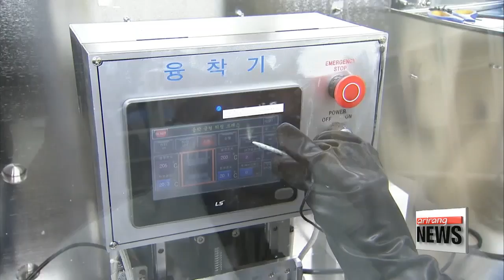Korean researchers conduct research on seawater battery for industrial use...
바닷물로 전기 만든다...해수 전지 상용화 연구

  A team of local researchers are working to develop a way to harness energy using seawater.
Kim Hyo-sun introduces to us, this new type of battery that relies on an abundant and readily available source.
  These coin-sized batteries produce electricity using seawater.
  A team of researchers led by Professor Kim Young-sik at Ulsan National Institute of Science and Technology... are developing them for industrial use.
Using sodium, the sixth-most abundant element on earth,... these batteries are not only eco-friendly but also cost-efficient.

  "We're conducting research to develop seawater batteries for industrial use and commercial distribution by enhancing their power capacity."

The battery extracts sodium ions from the seawater,... which react with water to generate electricity.
  They could be used as back-up power for nuclear power plants, ships or submarines.
The researchers plan to develop a 1-kilowatt-hour battery pack within this year,... and by next year,... a 10 kilowatt-hour one -- large enough to accommodate the daily needs of a family of four.
Once the battery is commercialized,... Professor Kim says it could become a leading player in the energy storage market, known to be worth some 47 trillion won, or over 42 billion U.S.   dollars,... and become a major growth engine for the country,... contributing to the revitalization of the new energy sector.